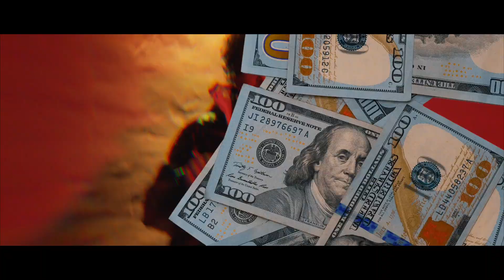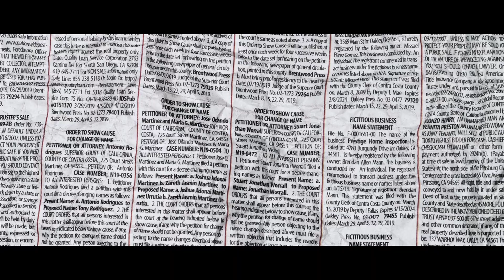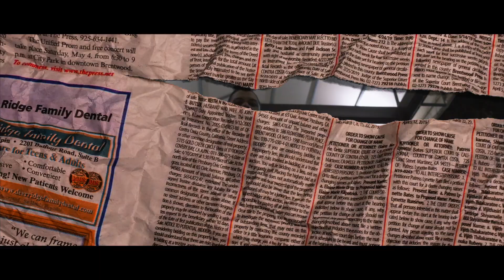Young D-Fly X Chasinbens - Vibes (Official Music Video)